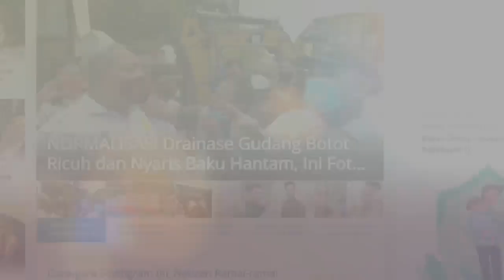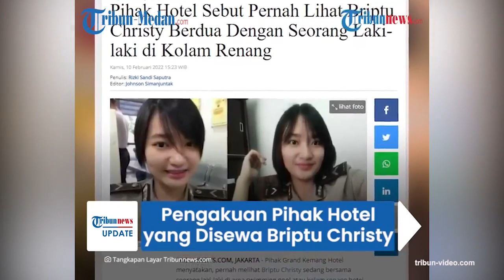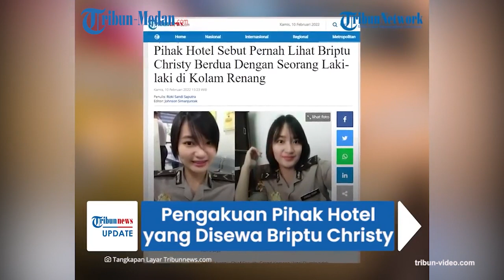Pihak Hotel Mengaku Pernah Lihat Briptu Christy Bersama Seorang Pria di Kolam Renang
Briptu Christy mendadak menjadi sorotan lantaran kabur dari kesatuan hingga menjadi DPO Polda Sulawesi Utara.

Belakangan ia ditangkap di Kemang, Jakarta Selatan di Grand Kemang Hotel.

Pihak Grand Kemang Hotel menyatakan, pernah melihat Briptu Christy sedang bersama seorang pria di area swimming pool atau kolam renang sebelum ditangkap Polda Metro Jaya.

Hal itu disampaikan oleh Chief Security Grand Kemang Hotel, Djumin.

Djumin menjelaskan, laki-laki yang ia maksud diduga merupakan teman Briptu Christy.

Pihaknya juga tak bisa memastikan apakah Briptu Christy menginap sendirian atau tidak.

Ia mengatakan, yang pasti, Briptu Christy menggunakan nama orang lain saat check ini kamar.

"Jadi pada saat itu check-in nya itu bukan atas nama orang lain, tetapi di swimming pool itu ada temannya laki-laki, gitu aja, satu orang," ucap Djumin.